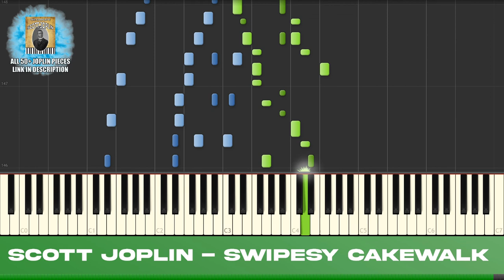Swipesy Cakewalk - Scott Joplin Ragtime Piano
The Swipsey Cakewalk by Scott Joplin - the famous ragtime composer from the 20th century!